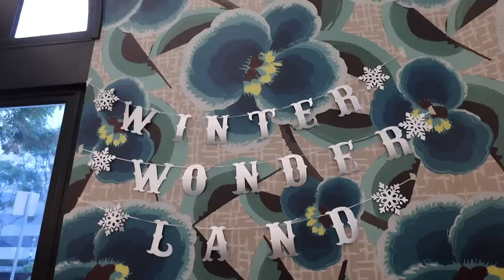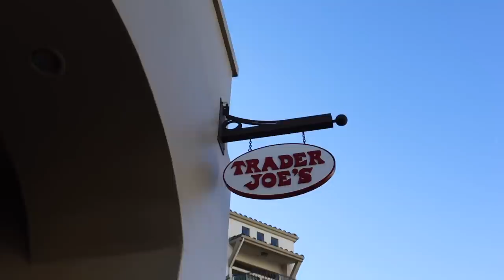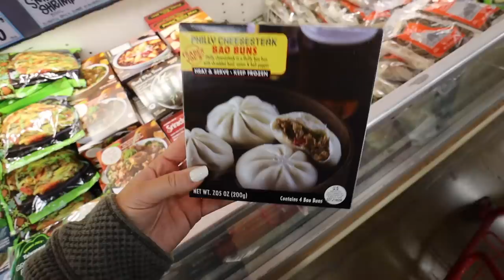trader joe's holiday haul, mulled wine, & baking christmas cookies! 🎄VLOGMAS #10